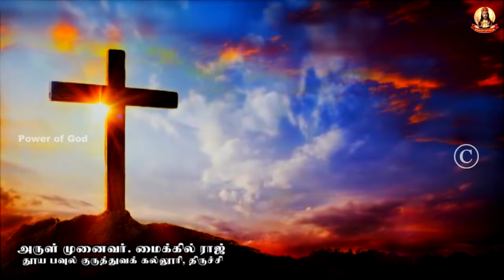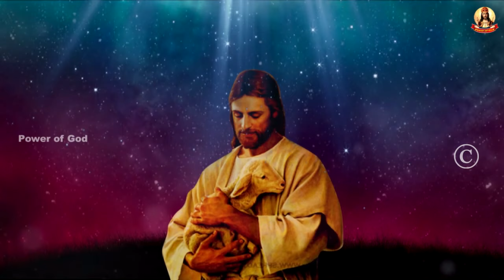🟢✠ வாருங்கள் ஆண்டவரையே தொழுவோம் ✠ 1800 02 June 2024